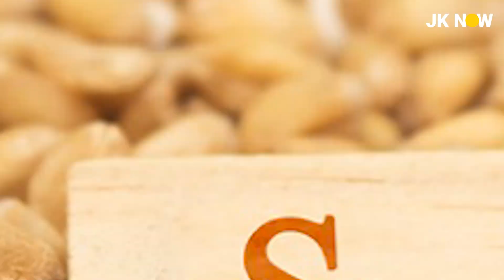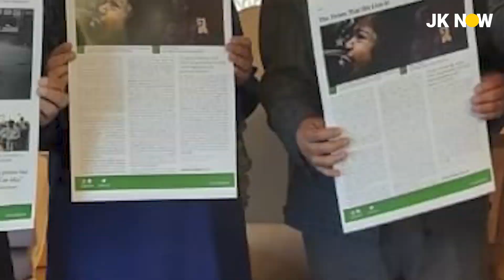What Next Protest In Delhi? What Is Mehbooba Mufti's Brewing In Delhi